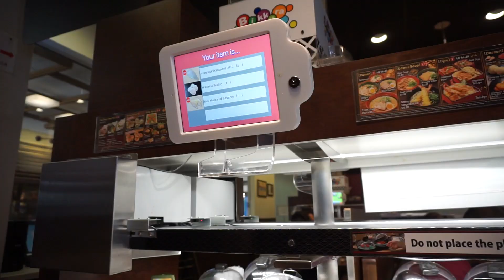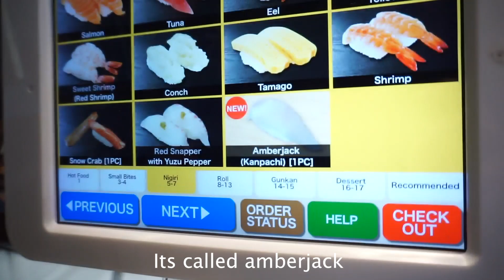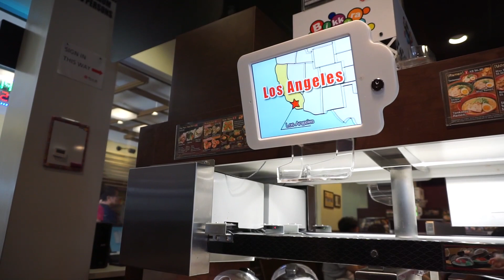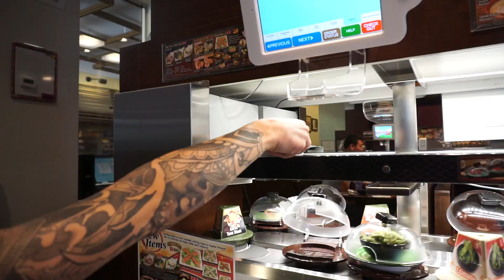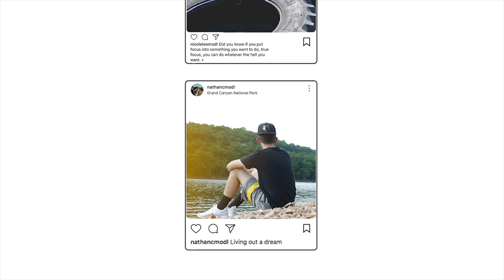I TRIED OCTOPUS!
In this video, Dennis and I go to a sushi restaurant and try all different types of sushi for the first time!
|Social Media|

|Music|
Track Name: "On My Way"